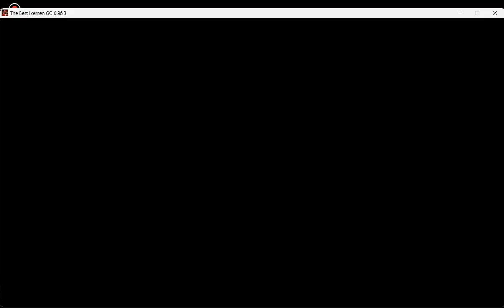mugen Request 22- Team son goku v Team Goomba